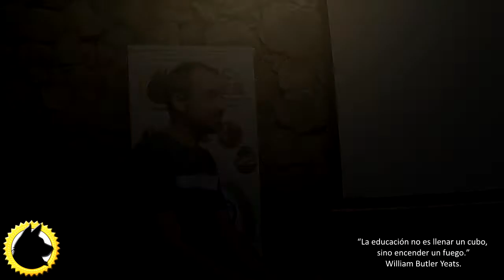Testimonio AMCLIDER 2018- Miguel Medina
¿Qué opinan nuestros alumnos de AMCLíder?
Descúbrelo a través de los vídeos que compartimos en el canal de Testimonios reales.